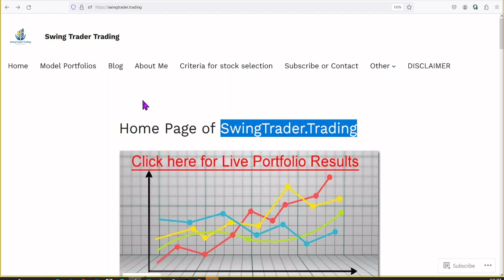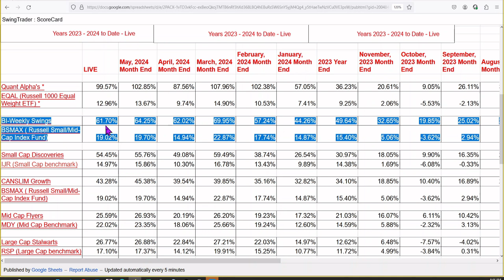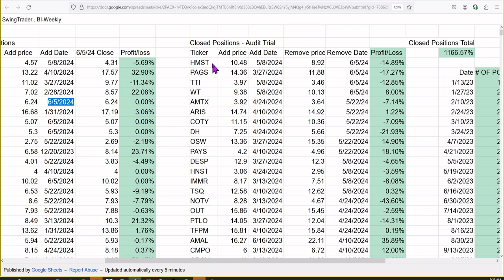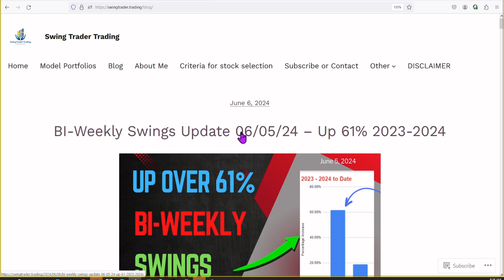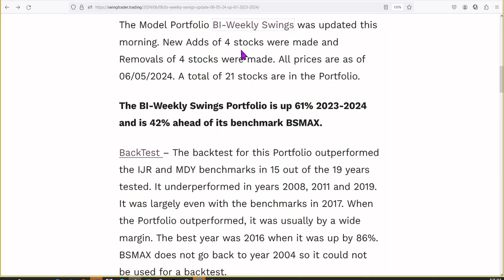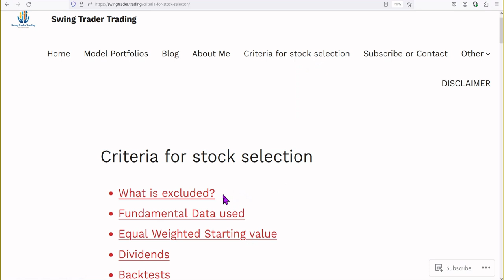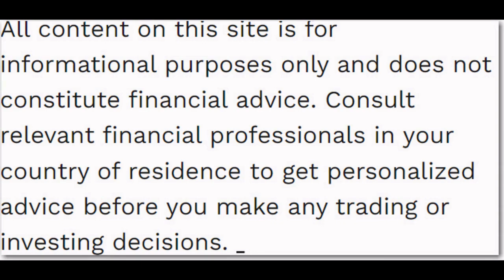Outperforming once again! BI-Weekly stock Portfolio: Surging 61% from the start!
In this video, I'm thrilled to share the incredible performance of my BI-Weekly Swings portfolio, which has soared an impressive 61% since the beginning of 2023. This dynamic portfolio comprises a diverse mix of mid-cap, small-cap, and micro small-cap stocks, carefully selected to capitalize on market opportunities.

Updated every two weeks, this portfolio reflects my commitment to staying agile and responsive to market movements. What sets it apart is its consistent outperformance compared to its benchmark, BSMAX, which tracks mid and small-cap stocks. Despite market fluctuations, my portfolio has steadily outpaced the benchmark, showcasing the effectiveness of my investment strategy.

Join me as I delve into the strategies behind the portfolio's success, explore the standout performers, and discuss the key factors driving its impressive growth. Whether you're a seasoned investor or just starting out, there's plenty to learn and gain from the insights shared in this video.

Timestamps:
00:00 - Introduction
00:17 - Live Scorecard
01:12 - BI-Weekly Model Portfolio details
02:15 - New Adds to the Portfolio overview
02:55 - Retained stocks in the Portfolio overview
03:47 - Blog Post overview
05:20 - Criteria for stock selection
05:38 - Subscribe to my web site
05:49 - Wrap Up

BI-Weekly Swings portfolio overview:

The BI-Weekly Swings Portfolio is made up of 15 to 21 stocks. It is updated every two weeks. It consists of three separate strategies used together to get a good cross section of Mid Cap, Small Cap and Micro Cap stocks. Two of the strategies are also used in the monthly Model Portfolio area and are being used here because they perform especially well with the two week update cycle. The third strategy is new to this website. The criteria used is Earnings per share (EPS) and related data concerning EPS to identify positive trends such as upside, surprises, magnitude, and consensus metrics. In addition, Return on Equity (ROE), change in EPS, change in Sales, Relative Strength and Price to Sales are used.

The type of stocks will generally be Mid-Cap, Small and Micro cap. The monthly turnover will be around 35% of the stocks being replaced every two weeks. All stocks will be added equal weight. The composition is about 1/3 Mid-Cap with 2/3 being Small and Micro Cap.

The BSMAX (iShares Russell Small/Mid-Cap Index Fund) has been chosen to be the benchmark to compare the results of this Portfolio to. According to MorningStar, this fund has about 1/3 Mid-Cap and 2/3 Small and Micro Caps in it.

Since this is a high Turnover Portfolio that needs adjustments every two weeks, all strategies used had the liquidity requirements in the selection criteria raised substantially to only pass very liquid of stocks.

BackTest – The backtest for this Portfolio outperformed the IJR and MDY benchmarks in 15 out of the 19 years tested. It underperformed in years 2008, 2011 and 2019. It was largely even with the benchmarks in 2017. When the Portfolio outperformed, it was usually by a wide margin. The best year was 2016 when it was up by 86%. BSMAX does not go back to year 2004 so it could not be used for a backtest.

Website Overview:
I have four Monthly Model Portfolios that I am managing for this website. Small Cap Discoveries, Mid Cap Flyers, CANSLIM Growth and Large Cap Stalwarts. I also have a BI-Weekly Model Portfolio called BI-Weekly Swings and a longer term Model Portfolio called Quant Alpha’s. I am following the software generated buy and sell signals for each without picking or choosing picks.

The four Monthly Model Portfolios and the BI-Weekly Swings Model Portfolio will, at their core, reflect fundamental data. As the earnings season progresses, one can expect that the picks will change to reflect the new data in the database. The criteria used is Earnings per share (EPS) and related data concerning EPS, Relative Strength, Price/Sales, change in Sales. Price/Book. and Return on Equity(ROE).

Each Portfolio update is generated by a screener that I have customized to give the picks. Each screener has had its selections over time backtested to verify the screener is providing Alpha.